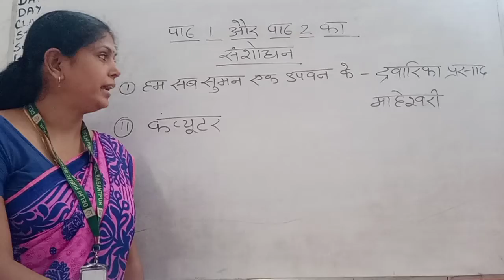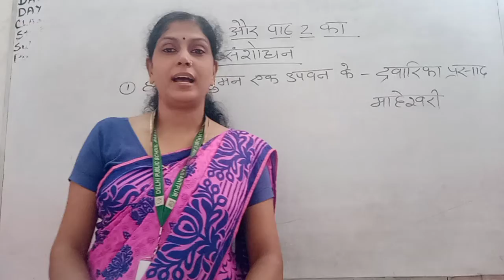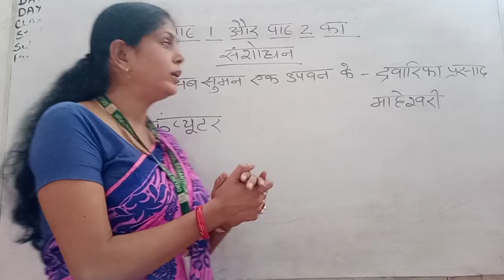class-4 Hindi chap-1हम सब सुमन इक अपवन के and Chapter- 2 कंप्यूटर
संशोधन